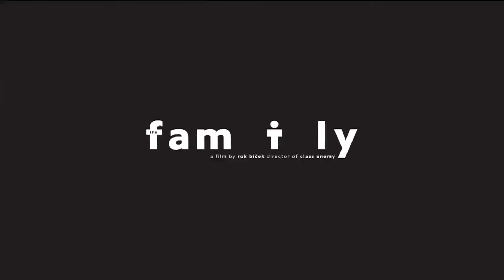THE FAMILY | Trailer | DOK.fest 2018